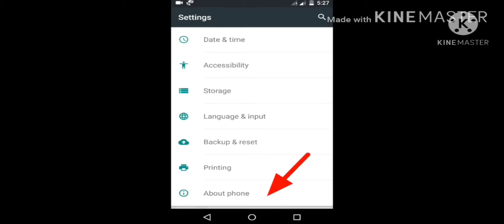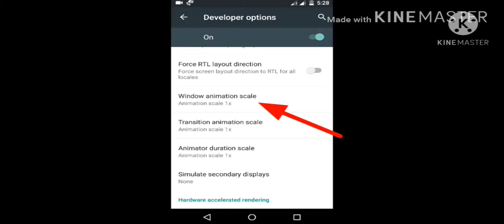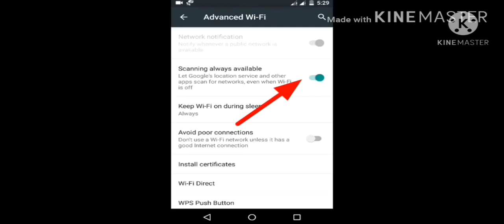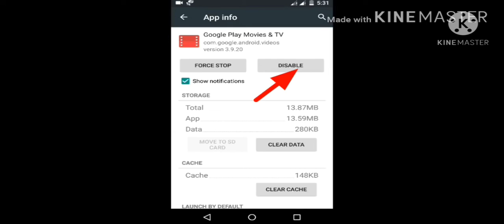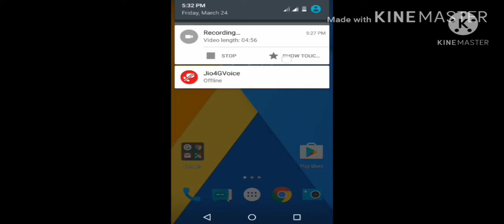mobile phone battery problem solve क्या आप मोबाइल की बैटरी खुद ब खुद डिस्चार्ज होती है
क्या आपका बैटरी रात को खुद ब खुद डिस्चार्ज होता है .बैटरी क्यों खुद ब खुद डिस्चार्ज होता है. battery automatic discharge kyon hota hai. mobile phone battery kaise theek Karen. apne aap battery kyon kam hota rahata hai. mobile phone ki battery thik Karne Ka tarika.How to fix mobile battery discharge.Why is the battery discharged on its own.raat ko battery apne aap kyon discharge ho jata hai

xxx
XXX
xxx